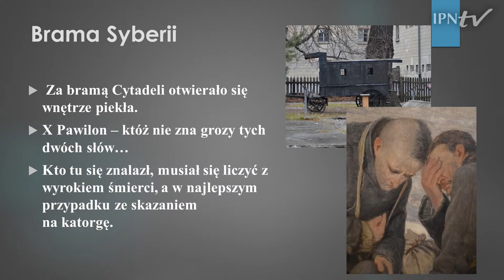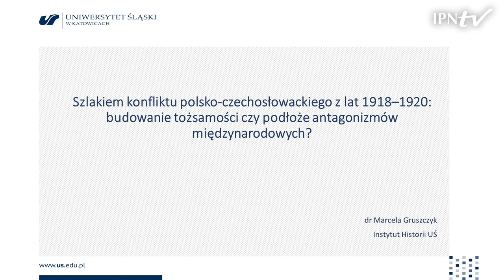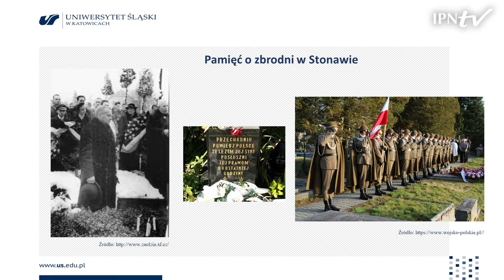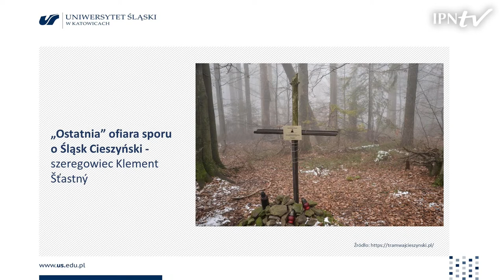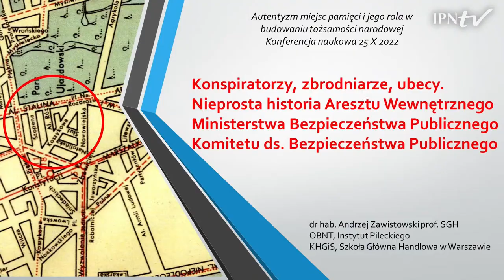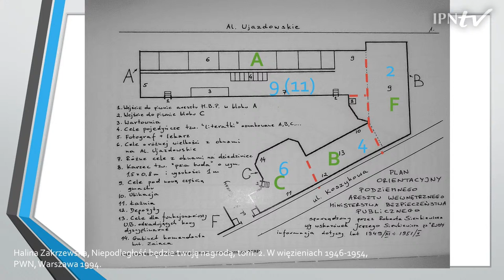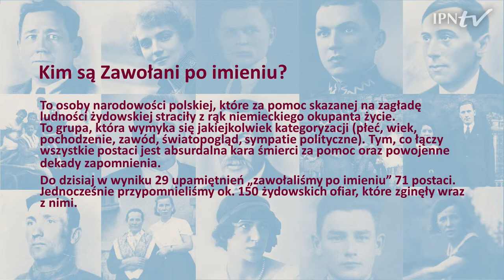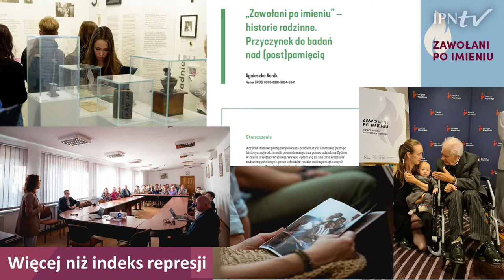„Autentyzm miejsc pamięci i jego rola w budowaniu tożsamości narodowej” – Panel I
Konferencja ma na celu wymianę wiedzy i doświadczeń na temat roli autentyzmu miejsc pamięci w identyfikowaniu się z własnym narodem, w odczuwaniu z nim więzi emocjonalnej oraz w umacnianiu poczucia odrębności wobec innych narodów.

9.00–11.15 Moderator: dr Tomasz Łabuszewski (Dyrektor Oddziału IPN w Warszawie)

 9.00–9.20 Muzeum X Pawilonu Cytadeli Warszawskiej. Od martyrologii poprzez ideę upamiętnienia do nowoczesnego muzeum miejsca ► dr hab. Jolanta Załęczny, prof. AFiB (AFiB Vistula w Warszawie, Instytut Historii)

9.20–9.40 Szlakiem konfliktu polsko-czechosłowackiego z lat 1918–1920: budowanie tożsamości czy podłoże antagonizmów międzynarodowych? ► dr Marcela Gruszczyk (Uniwersytet Śląski w Katowicach, Instytut Historii)

9.40–10.00 Miejsca pamięci a tożsamość narodowa. Masowe zbrodnie na obywatelach polskich II Rzeczypospolitej – Akcja „Inteligencja”, Zbrodnia Katyńska, Rzeź Wołyńska, Obława Augustowska ► dr Mieczysław Kopeć (badacz niezależny)

10.00–10.20 Konspiratorzy, zbrodniarze, ubecy. Nieprosta historia Aresztu Wewnętrznego Ministerstwa Bezpieczeństwa Publicznego / Komitetu do spraw Bezpieczeństwa Publicznego ► dr hab. Andrzej Zawistowski, prof. SGH (Instytut Pileckiego/Szkoła Główna Handlowa w Warszawie)

10.20–10.40 Wojciecha Oczki 1 – Areszt Głównego Zarządu Informacji w Warszawie – Izba Pamięci Ofiar Terroru Komunistycznego w WP ► dr Konrad Paduszek (Akademia Sztuki Wojennej/ Służba Kontrwywiadu Wojskowego)

Pojęcie „miejsca pamięci” obecne jest w naukach historycznych co najmniej od kilkudziesięciu lat. Pod tym sformułowaniem rozumiemy przede wszystkim miejsca „o których się wspomina”, zarówno z uwagi na zdarzenia jakie miały tam miejsce, osoby, o których „warto wspominać”, pamiątki materialne – definiujące owe zdarzenia, jak i pamięć społeczną o nich. O „wartości” miejsc pamięci rozumianych poprzez siłę oddziaływania – kreowania i międzypokoleniowej transmisji pamięci w dużym stopniu decyduje jego autentyzm, a także forma związanych z nimi ekspozycji – wzmacniających – porządkujących przekaz.

Do grona licznych w Polsce „miejsc pamięci” związanych najczęściej z II wojną światową całkiem niedawno dołączyły miejsca zbrodni komunistycznych. Są nimi budynki, w których owych zbrodni dokonywano, materialne świadectwa tych zbrodni – głównie w formie inskrypcji pozostawianych przez ofiary, fotografie, dokumenty, relacje. Patrząc na współczesny stan zachowania miejsc pamięci związanych ze zbrodniami komunistycznymi może wydawać się, że znalezienie dla nich czytelnego – spójnego przekazu opowiadającego historię ofiar i katów będzie bardzo trudne. Okazuje się jednak, że w wielu przypadkach dysponujemy nadal (mimo upływu ponad 70 lat) sporym atutem w postaci autentyzmu, wokół którego można i należy budować narrację. Także widoczny wzrost zainteresowania zwiedzających tego typu miejscami w ostatnich latach skłania do głębszej refleksji nad możliwościami wykorzystania ich w procesie kształtowania poczucia  tożsamości narodowej Polaków.

Na kształtowanie tożsamości narodowej wpływa nie tylko znajomość historii, ale też  język ojczysty, symbole narodowe, religia, literatura i muzyka. Warto jednak zastanowić się nad tym, czy autentyzm miejsc pamięci może być również postrzegany jako czynnik narodowotwórczy.

 Patronat medialny: TVP Historia, Dzieje.pl, Historykon.pl, Historia.org.pl